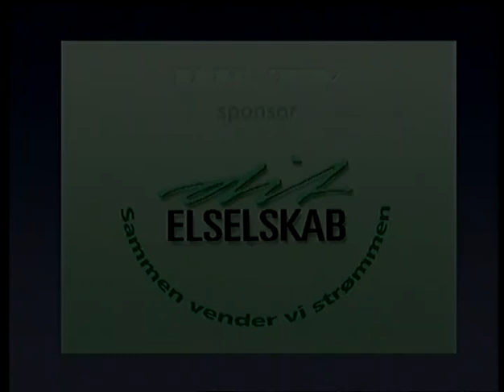Hallo, det er jul!, 20 24 Julekalenderen for hele familien